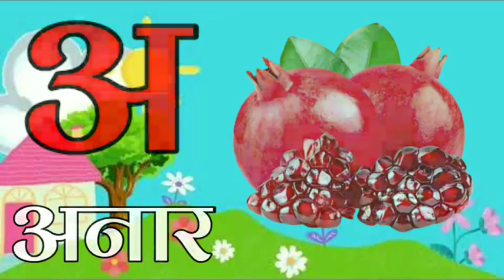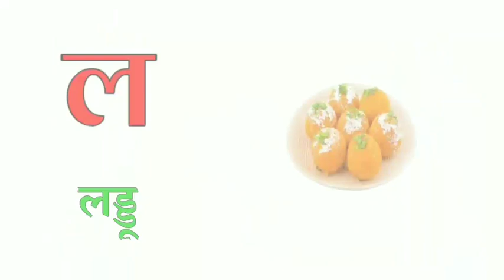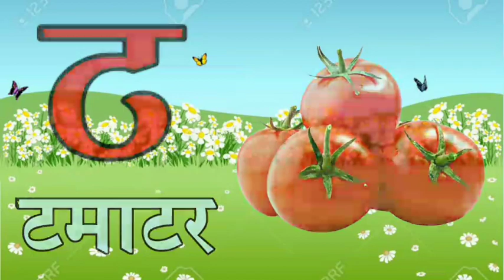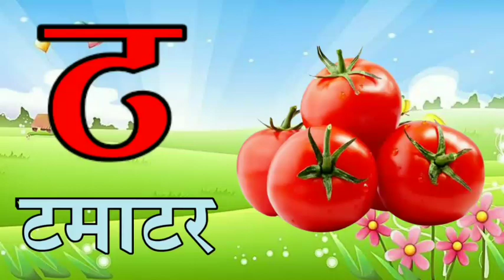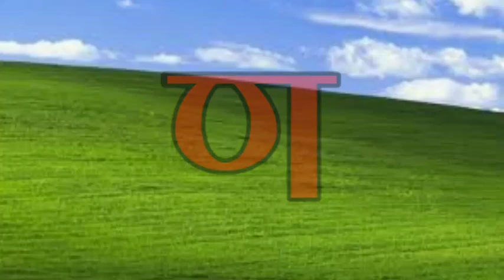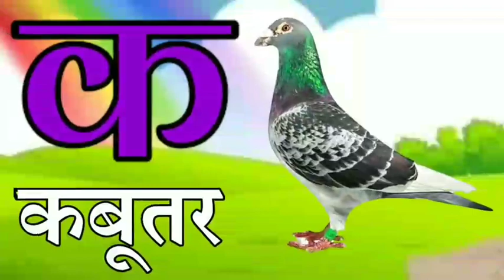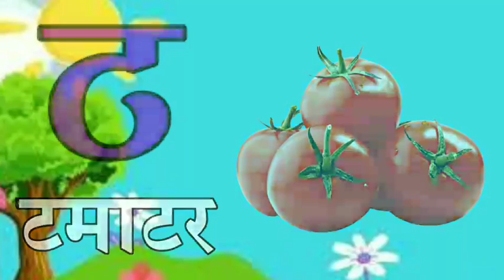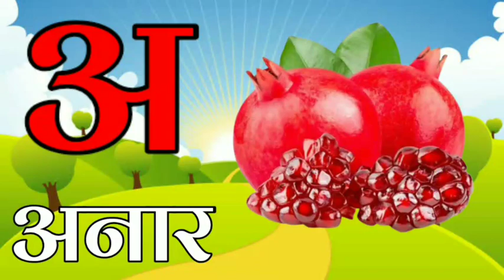K se Kabutar Kha se Khargosh | क से कबूतर ख से खरगोश हिंदी वर्णमाला